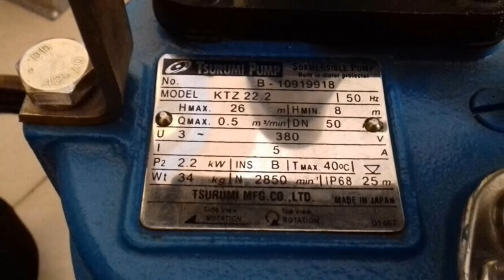Máy Bơm Tsurumi BƠM CHÌM 11KW-0962.612.463. KTZ611 công suất 11Kw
VPGD : Phòng 1411, Tòa CT6C, KĐT Xa La, HàĐông, HàNội
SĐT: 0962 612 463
* Ứng dụng :
Bơm chìm, bơm chìm khai thác nước ngầm
Bơm hố móng, bơm cát, bơm bùn tuần hoàn, bơm nước mặn
Bơm bùn hố móng công trinh, bơm bùn đặc,.
Bơm thoát nước tầng hầm, bơm bể lắng, bơm hố thu,
Bơm chìm chống ngập úng trong các tòa nhà, công trình giao thông, hầm mỏ. Bơm nước thải chuồng trại chăn nuôi gia súc
* Sản phẩm thông số :
Cột áp: 16.5 – 20.0 m
Thân bơm được làm bằng gang gang xám
Trục bơm: được làm bằng thép không rỉ.
Cánh bơm bằng thép
Công suất : 1.5 – 11KW
* Model :

Các model tiêu biểu: +máy bơm nước thải tsurumi ktz21.5 (hõngả : 50 , công suất : 1.5kW)
+máy bơm tsurumi ktz22.2 (họng xả : 50 mm, công suất : 2.2kW)
+bơm nước thải tsurumi ktz32.2 (họng xxả : 75mm, công suất : 2.2kW)
+bơm chìm nước thải tsurumi ktz23.7 , (họng xả : 50 mm, công suất : 3.7kW, máy bơm đẩy cao trên 30 m )
+bơm chìm tsurumi nhạt ktz33.7, ktz 43.7 (công suất : 3.7kW, họng xả ; 80/ 100 mm)
+bơ chìm hố móng tsurumi ktz45.5, ktz35,.5 (cong suất : 5.5kW, họng xả : 100/ 80 mm)
+bơm hố móng công nghiệp tsurumi ktz47.5 , ktz67.5 (công suất : 7.5kW, họng xả : 100/ 150 mm)
+ bơm bùm nước thải tsurumi ktz411, ktz611(11kw/ 380V)
máy bơm tsurumi dòng B :
máy bơm nước thải có lưu lượng và cột áp cao :
máy bơm tsurumi 80B21.5 : (công suất :1.5kW/ 380V. 12-60 m3/h / 13.5-2 m)
Máy bơm nước thải Tsurumi

Hãng sản xuất: Tsurumi

Xuất xứ: Nhật Bản

Model: 50PU2.75

Công suất: 0.75 KW

Điện áp: 380V/3 Pha

Lưu lượng: 0.2 m3/phút

Cột áp: 9m

Họng xả: 2 Inch

Xuất xứ: Japan - Nhật Bản

Model: 80PU22.2

Công suất: 3HP

Điện áp sử dụng: 380 V/3Pha

Kích thước họng xả: 3 Inch

Nhiệt độ chất lỏng bơm: 0 - 40°C